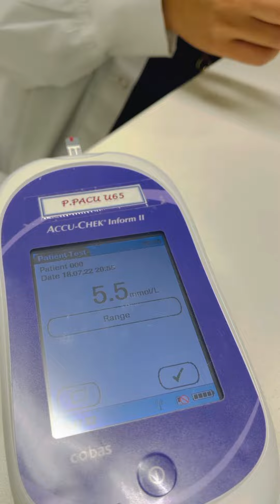How To Check Your Blood Sugar (Glucose) Level | With Nurse